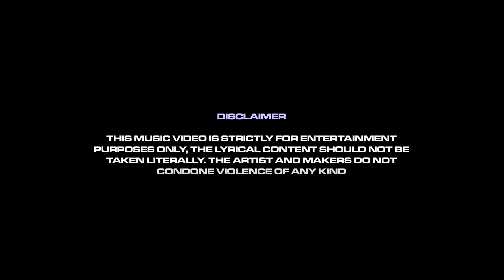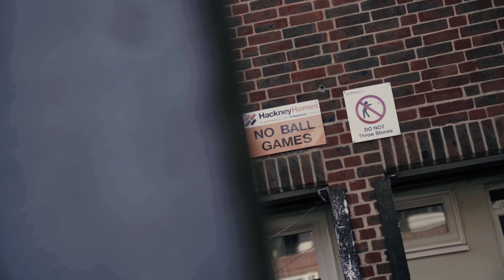Jugg Si - Mix Up (Music Video)